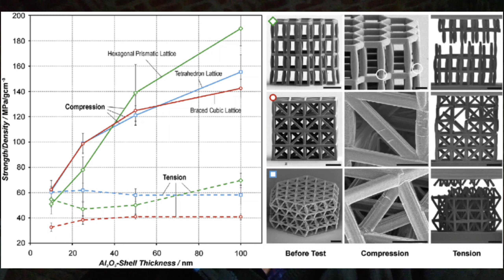Latest Research 22 : Recycled concrete could be a sustainable way to keep rubble out of landfill.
This video is made only for spreading the knowledge of Researches going in the world.